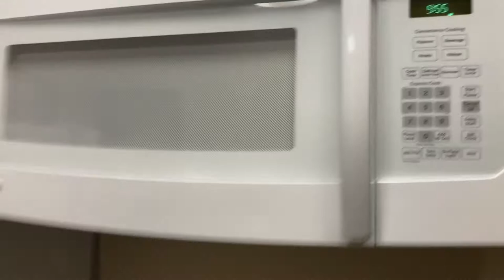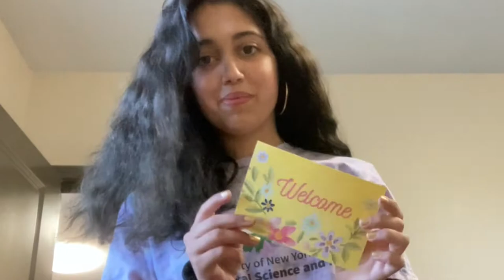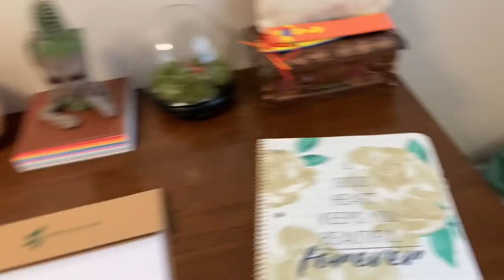College Move-In Day | SUNY ESF edition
Two days ago I moved into my dorm at SUNY ESF, and I documented the whole experience! 😆